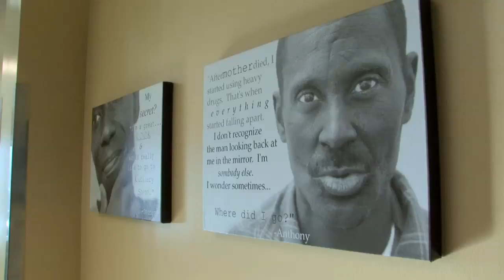Amplify Baltimore 2012 ep3